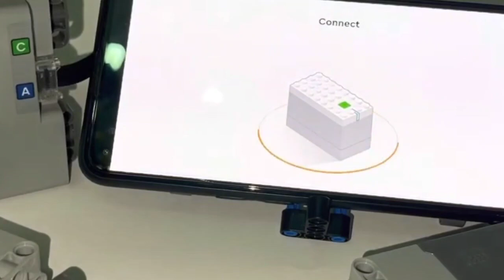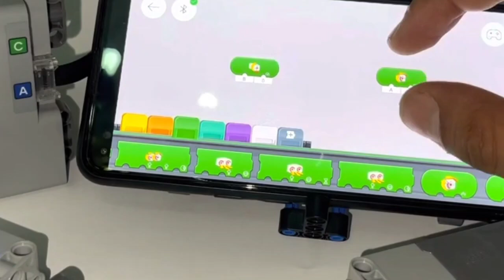How to Create Custom Controls with LEGO Powered Up App (Full Tutorial)